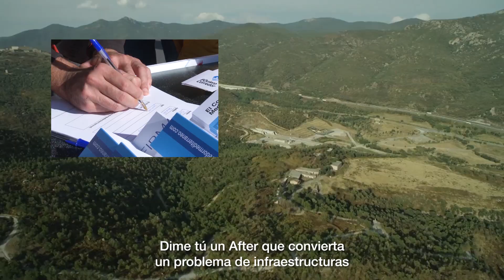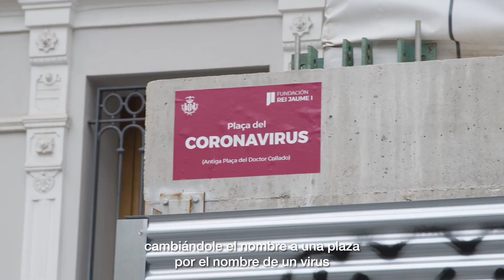10 años de After en Valencia (con sub)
Un cliente nos define como “los que ordenan y hacen el gamberro”, otro
como “la compañía del por qué no” y un tercero como “el departamento de
transformación”. Somos un partner estratégico que a partir de la
creatividad y la comunicación trabajamos la relevancia, la reputación y la
resonancia de las compañías.